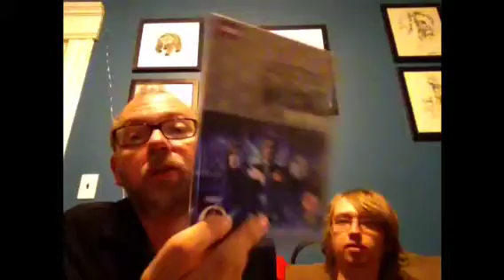Doctor Who Part Eight Paul McGann